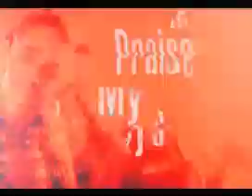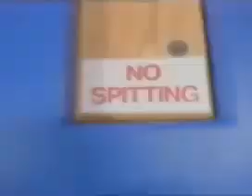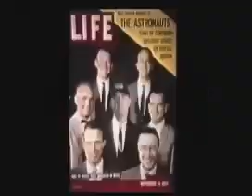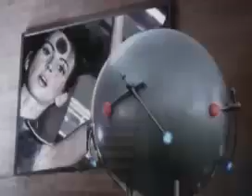Post. Opening To Mega Mix 2021 (.#.) 2022 Post. Apertura A Mega Mix - Dj YuunS VJ (Elektronica 2)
1. Run DMC feat. Justine Simmons - Praise My DJ's (2001)
2. RUN DMC, Jason Nevins - It's Like That
3. 740 Boyz - Shimmy shake
4. The Outhere Brothers - Boom Boom Boom
5. Klubbheads - Klubbhopping
6. The Outhere Brothers - La La La Hey Hey
7. Klubbheads - Kickin' Hard
8. Dj Jean - The Launch
9. Dj Jean - Every Single Day
10. Dj Jean - Lift Me Up
11. Sash! - Encore Une Fois